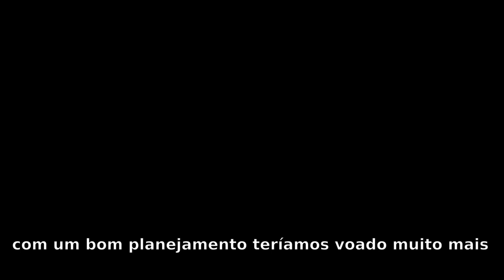Esparada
Nesse dia fomos voar sem muita perspectiva e nos surpreendemos com a condição quando chegamos na rampa. Vaval acabou pousando no vale enquanto eu e Victor seguimos o voo em direção a esplanada. Voo fácil, com condição formada, ficamos alto o tempo inteiro e por isso eu senti muito frio ao final do voo. Victor acabou pousando a dois quilômetros da esplanada e eu consegui chegar. No final fui descobrir que era dia da parada LGBT em Brasília Muito bom ter cerveja no pouso, logo depois de um cross de 72,5km.

Coincidental Fabric (Biblioteca do YouTube)
Birds in Flight (Biblioteca do YouTube)